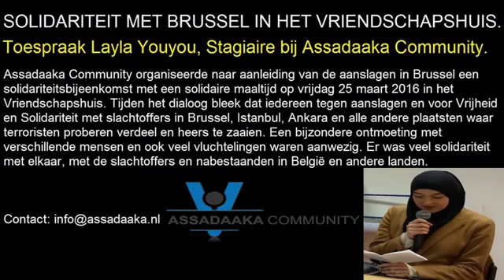Layla is een Marokkaanse Nederlandse meisje en solideer met Brussel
SOLIDARITEIT MET BRUSSEL IN HET VRIENDSCHAPSHUIS.

Toespraak Layla Youyou, Stagiaire bij Assadaaka Community.

Assadaaka Community organiseerde naar aanleiding van de aanslagen in Brussel een solidariteitsbijeenkomst met een solidaire maaltijd op vrijdag 25 maart 2016 in het Vriendschapshuis. Tijden het dialoog bleek dat iedereen tegen aanslagen en voor Vrijheid en Solidariteit met slachtoffers in Brussel, Istanbul, Ankara en alle andere plaatsten waar terroristen proberen verdeel en heers te zaaien. Een bijzondere ontmoeting met verschillende mensen en ook veel vluchtelingen waren aanwezig. Er was veel solidariteit met elkaar, met de slachtoffers en nabestaanden in België en andere landen.